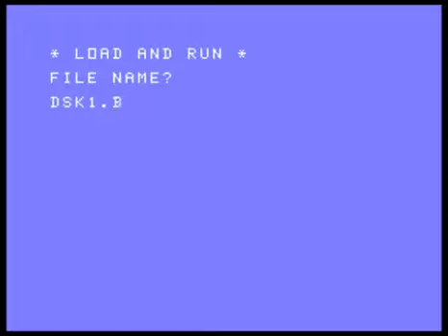Bouncy - 3rd preview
Early preview of a new bouncing game for the TI-99/4A.